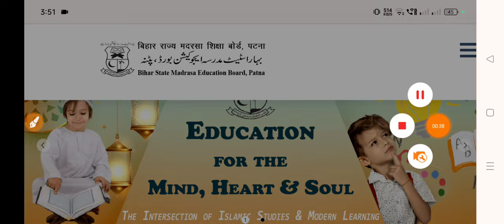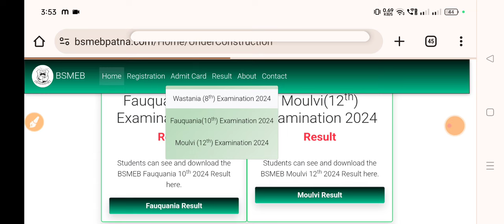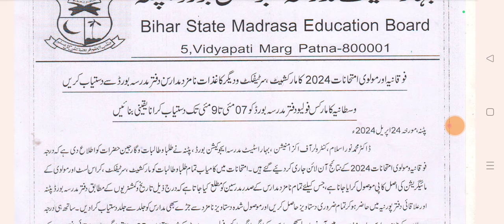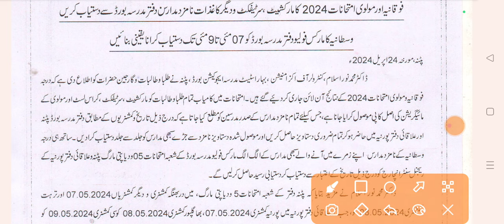Wastaniya Exam 2024 Ka Result Kaise Chek Karen // Wastaniya Imtihan 2024 Ka Result Kaise Chek Karen